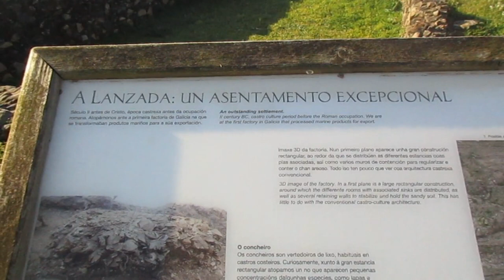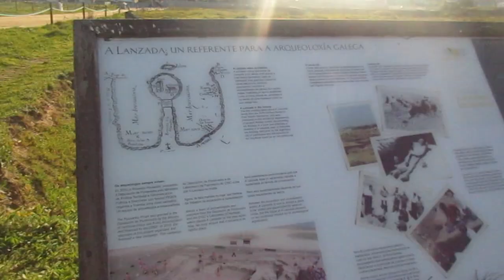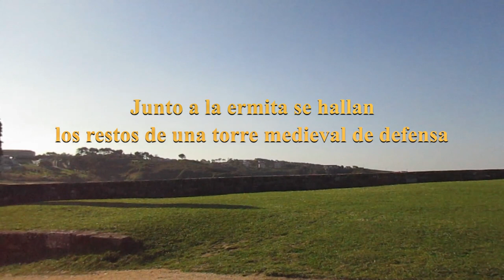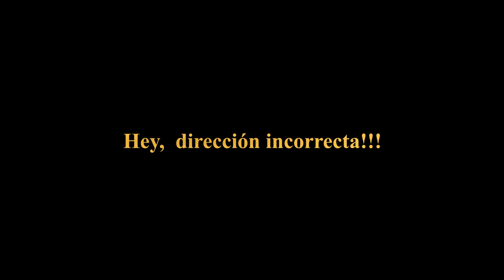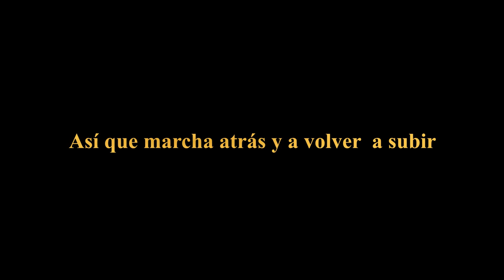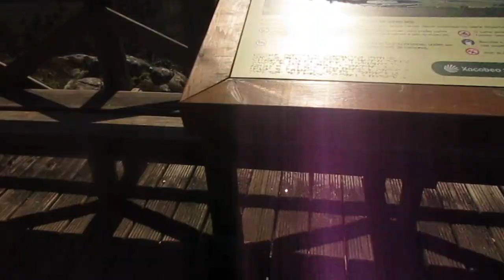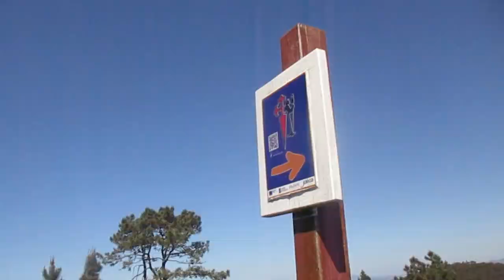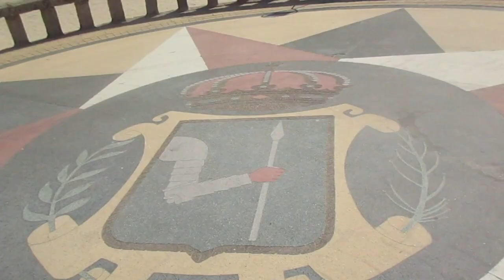Ruta a a Lanzada, miradores y santuarios milenarios.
En esta bonita ruta descubriremos vestigios de la antigüedad y una pista de lo que iba a ser un aeropuerto internacional.